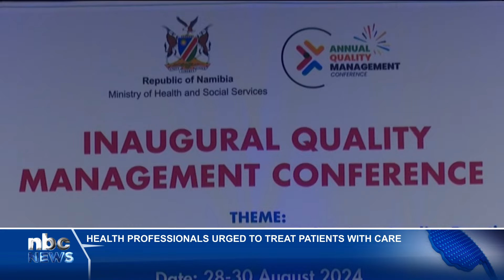Health professionals advised to focus on delivering high quality health care - nbc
Health professionals in both private and public hospitals have been advised to focus on delivering high-quality healthcare and treat patients with compassion.